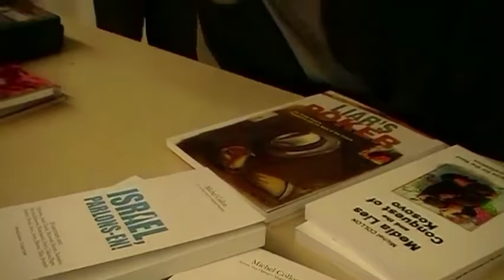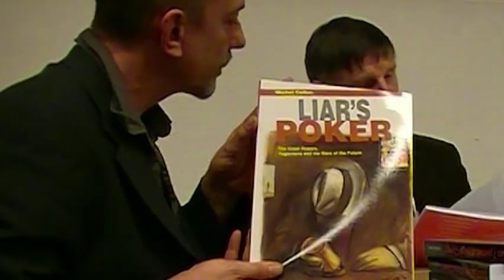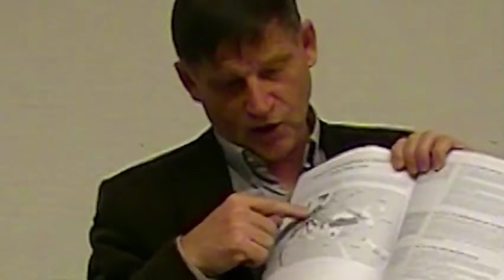Michel Collon : entretien sur les intérêts de l'Occident en Afrique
Entretien avec Michel Collon sur la Libye et Côte d'Ivoire, les médiamensonges, la propagande et les intérêts de l'Occident et de l'OTAN en Afrique. (Vidéo enregistrée en avril 2011)